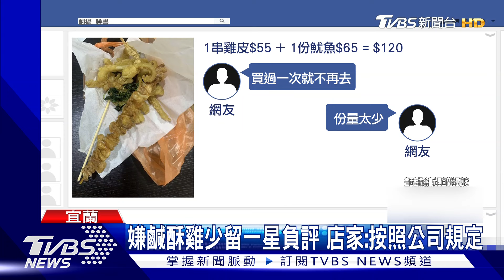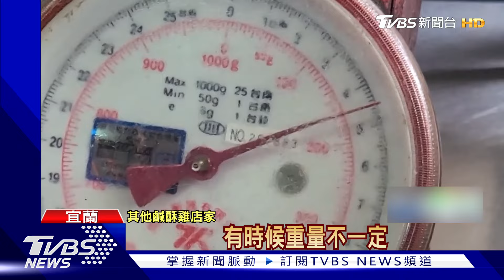這樣120元!一串雞皮+魷魚 顧客:份量少｜TVBS新聞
一串雞皮加一份魷魚，這樣120元你能接受嗎？體諒物價上漲，其實每間鹹酥雞店的品質重量都不同，雖然店家解釋是按照公司規定，但太多網友留差評，他們強調價格表示清楚，只能尊重消費者觀感。